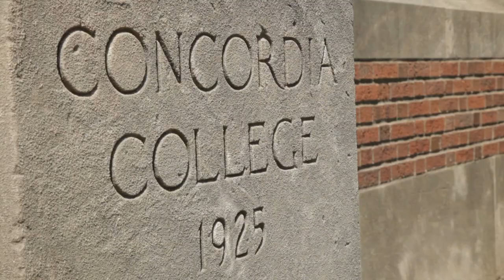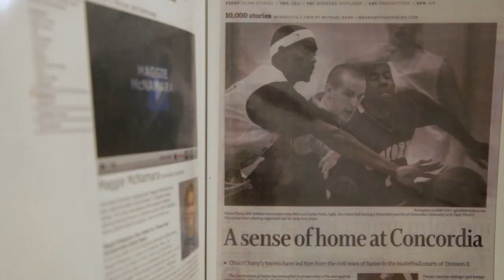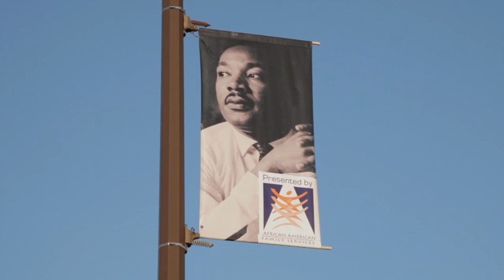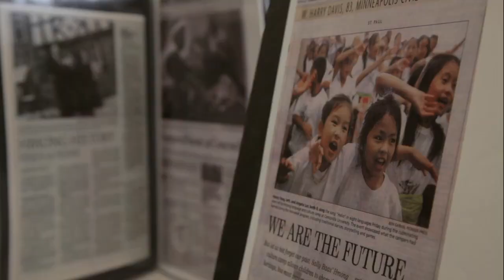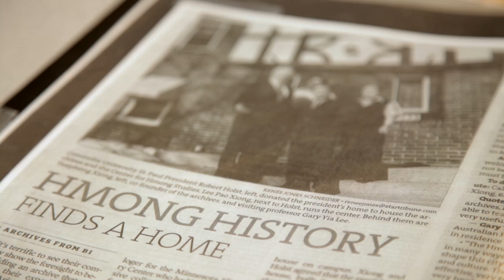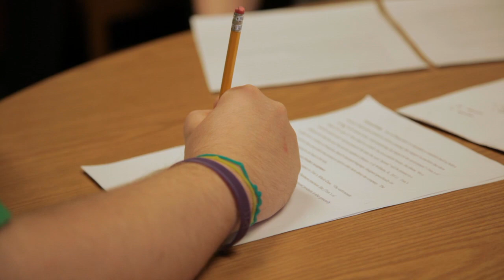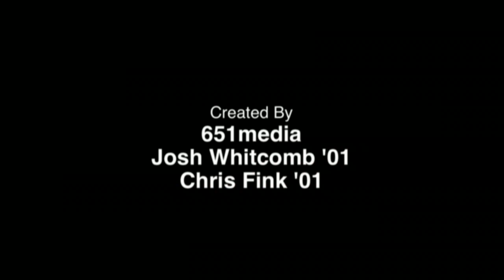A Tribute to President Holst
As 20-year president of Concordia University, St. Paul, Rev. Dr. Robert Holst made a tremendous and lasting impact on the institution, its students and the community. We pay tribute to him as he moves in to retirement.